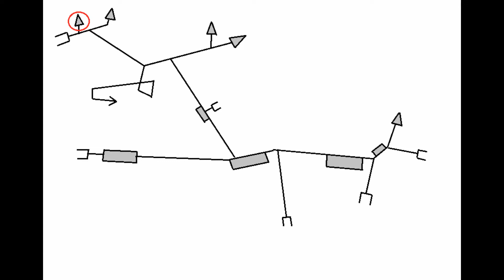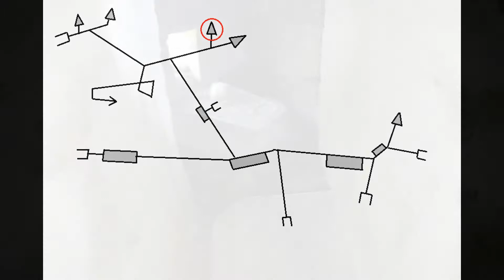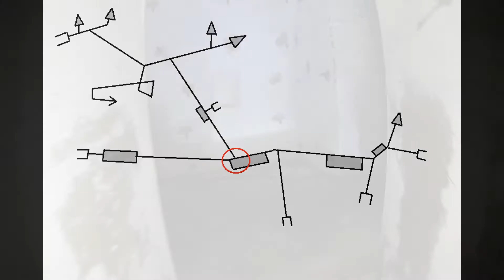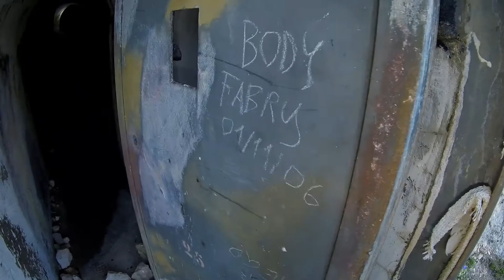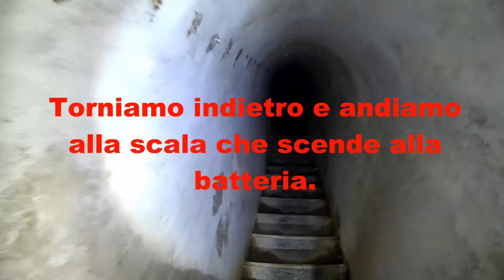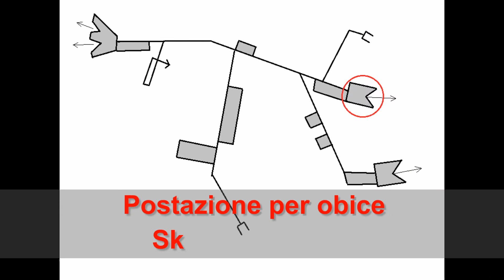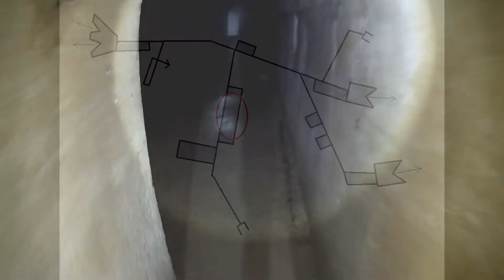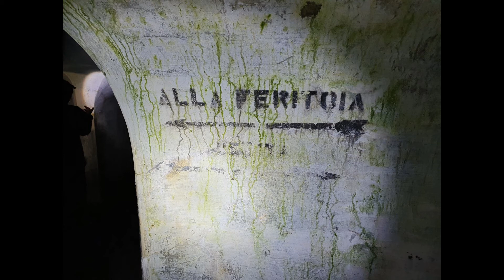Batteria del Becco Rosso - Valle Stura / Vallo Alpino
Visitiamo la Batteria del Becco Rosso che, insieme alla collegata Opera 14, è l'opera più grossa del 18° caposaldo becco Rosso.